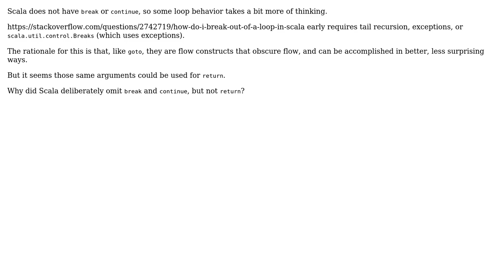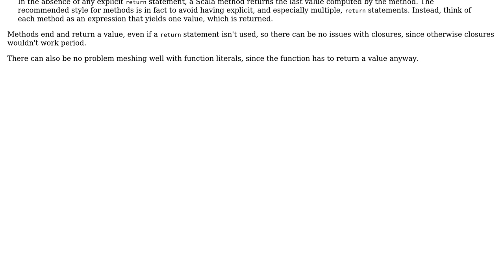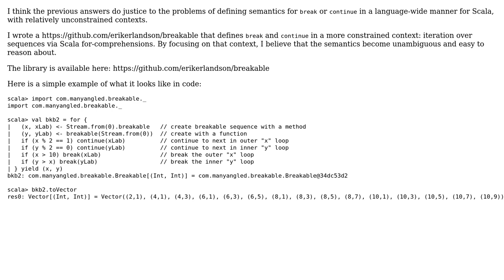Software Engineering: Why does Scala have return but not break and continue? (2 Solutions!!)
Software Engineering: Why does Scala have return but not break and continue?

With thanks & praise to God, and with thanks to the many people who have made this project possible! | Content (except music & images) licensed under CC BY-SA | Music | Images & others | With thanks to user Paul Draper user Michael Shaw user eje and the Stack Exchange Network Trademarks are property of their respective owners. You are responsible for your own actions.